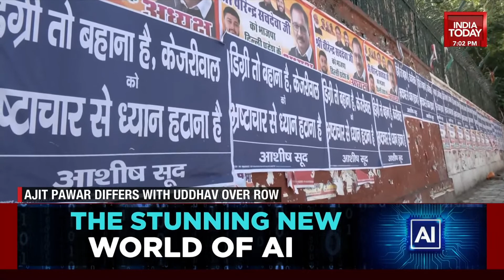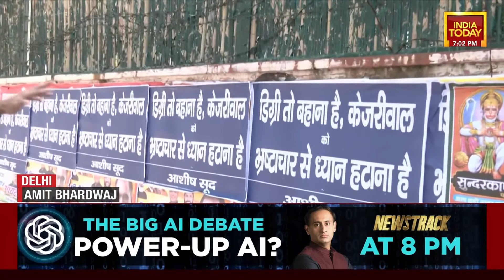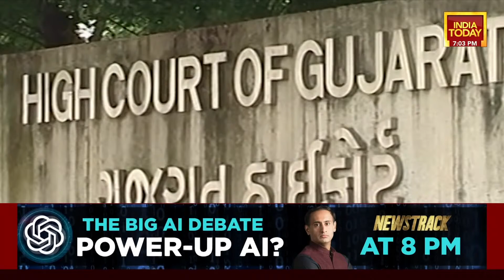Mission 2024 With Preeti Choudhry LIVE: Opposition Mounts Degree Attack | India Today LIVE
Shiv Sena (UBT) leader and former Maharashtra chief minister Uddhav Thackeray on Sunday waded into the ongoing row over Prime Minister Narendra Modi’s educational qualification while attacking the Bharatiya Janata Party (BJP) on several issues during a rally in Maharashtra’s Chhatrapati Sambhaji Nagar - the site of last week’s communal clashes.